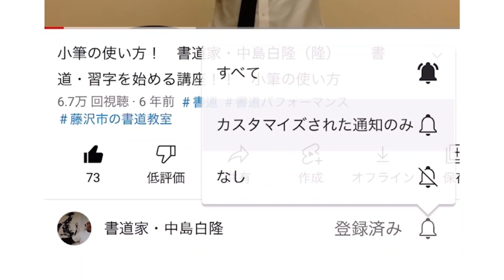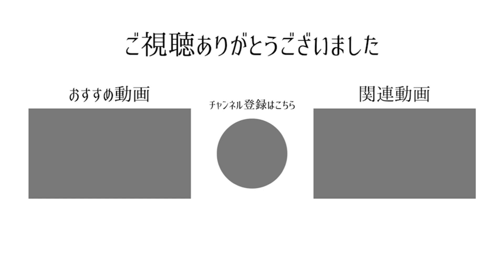【登山】 書作ジュニア版2023.9№633 小学五年生の課題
小学五年生の課題
『登山』

筆・・・　　用筆（長栄堂）